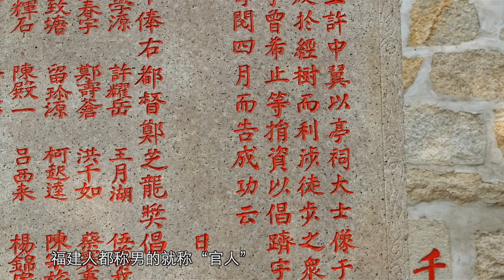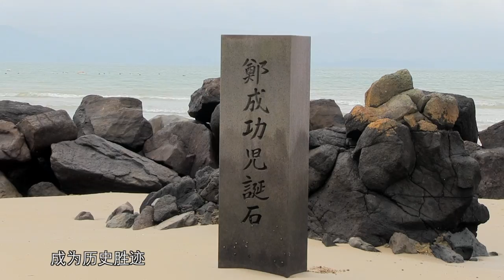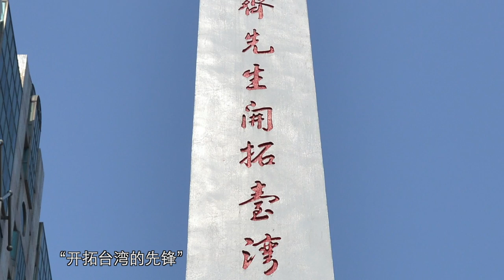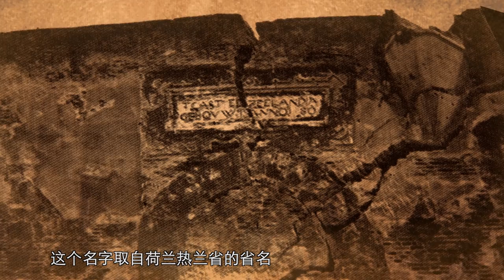紀錄片—「鄭成功」第一集 海天風雲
紀錄片「鄭成功」作為中國大陸首部以歷史人物鄭成功為主要題材的歷史紀實片，將台灣放置於四百年來的「長時段」和自15世紀末開啟的全球化商業競爭的背景中，以凸顯鄭成功收復台灣這一事件的國際性影響和深遠的歷史意義。其素材內容既有鄭成功生平相關歷史遺跡，又有兩岸專家學者的評價採訪，還有當年中荷談判的珍貴檔案及書信原件等，其中有些為首次亮相熒幕。該片還汲取了海峽兩岸歷史學者最新的學術研究成果，採納了一些新觀點和新發掘的史料，如在收復台灣的戰役中，荷蘭土地測量師菲利普·梅所寫的「梅氏日記」日益引起史學界的重視，紀錄片也吸取了相關記載。